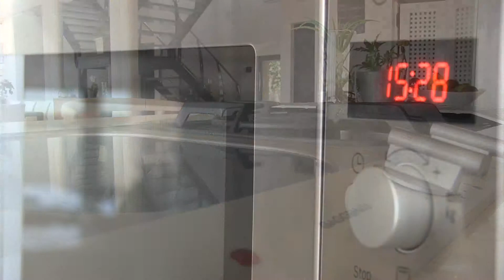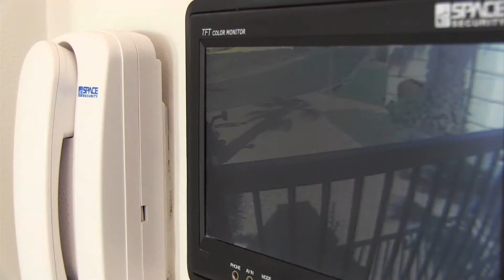Sunsets & Sunrises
Beach Road Properties
presents

Summary of Home

 3 Bedrooms all en suite
    Guest Accommodation also en suite

5 Reception Rooms
  Cinema Room
  Linen Room
  Kitchen open plan with separate dining area and scullery

  Solid wood floors throughout
  Music sound system throughout

Security state of the art with electric fencing

Garage for 4 vehicles and plenty of secure parking

Swimming Pool
  Salt Water
  Electric Pool Safety Cover

Koi Pond
Beautiful garden

Erf Size     : 1118 sqm

Under Roof : 506 sqm Home and 83sqm Garage

Magnificent views of the Mother City, Table Mountain and Robbeneiland.

To experience this amazing property first hand, please call Beach Road Properties.

Marinda Ingram
Property Consultant

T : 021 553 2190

filmed and edited by Glen Davies
music What the Others Have Done by Seth Glier
produced by SignatureHD for Beach Road Properties